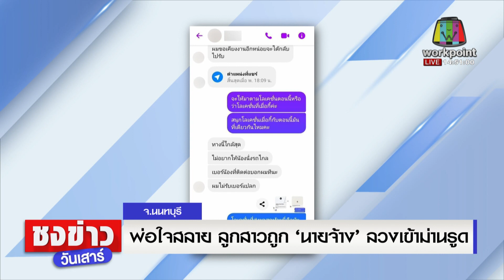รวบ ‘นายจ้าง’ ลวงสาวเข้าม่านรูด เน้นเหยื่อเป็นต่างด้าว l ชงข่าววันเสาร์ l 24 ก.ย.65